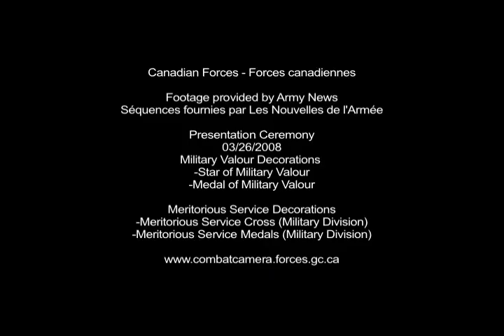Presentation Ceremony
Military Valour Decorations
-Star of Military Valour
-Medal of Military Valour
Footage provided by Army News